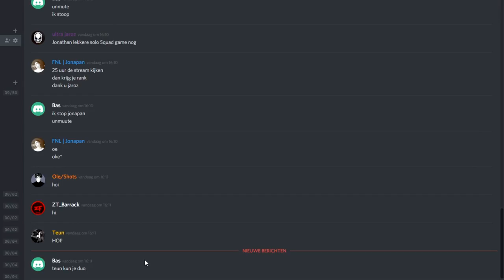JOIN DE TEAM FNL DISCORD SERVER!!